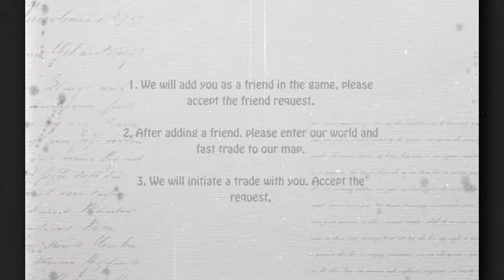How To Trade In Fallout 76 Weapons,Items,Caps?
PC players please provide the correct Bethesda ID, XBOX players please provide the correct XBOX Tag, PS4 players please provide the correct PSN ID.
We will add you as a friend in the game, please accept the friend request. After adding a friend, please enter our world and fast trade to our map. We will initiate a trade with you. Accept the request. If you ordered Bottle Caps, then please sell an item for the amount of Caps your , , we will buy your item; if you bought weapons, we will sell weapon price for 0 Cap, you can complete the trade by clicking on the purchase.

Note: One of your characters cannot exceed 25,000 caps.

Specific Steps :
1. After you ordered, you will receive a Friend Invite.
2. Open the social panel and click Accept Friend Invite.
3. Click to join our world.
4. Enter the world.
5. After entering the world, click on us and fast travel to our map.
6. We will invite a trade with you.
7. Accept the trade invite.
8. This is the trading page.
9. We will mark the weapon (item) you ordered with a price of 0 Caps, you click to buy.
10. You can also click on the weapon (item) you purchased in our inventory.
11. We will also set the price for 0 Caps, then you click to buy.
12. Trading caps. The maximum transaction limit for a single item is 5000 caps.
13. If you purchased 10,000 caps. You can sell 2 same items each for 5,000 Caps.
14. We will buy your items and you will get the Bottle Cap.